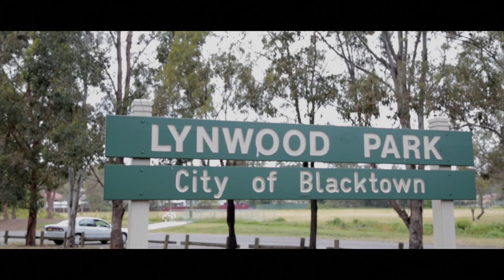West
Western Sydney: home in more ways than one.